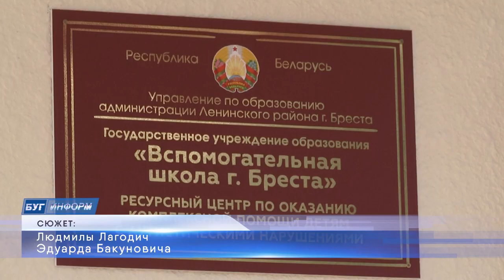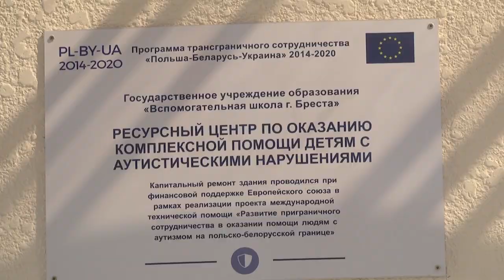2022-09-07 г. Брест. Работа Ресурсного центраГУО «Специальная школа №1». Новости на Буг-ТВ.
Согласно последним научным данным распространенность расстройств аутистического спектра в мире составляет 1 случай на 160 новорожденных. В Беларуси, под наблюдением врача-психиатра-нарколога с таким диагнозом состоит 2770 детей, и их количество неизменно растет. Адаптация и интеграция таких детей к жизни в социуме – проблема, которая требует безотлагательного решения.  Именно поэтому, еще в ноябре прошлого года по адресу Куйбышева 72 в Бресте был открыт ресурсный центр, где профессиональные специалисты оказывают квалифицированную помощь в адаптации и интеграции таких детей к жизни в социуме. Как и по каким направлениям сегодня работает центр, что думают о нем родители и какие планы на ближайшее будущее - узнаем из материала.